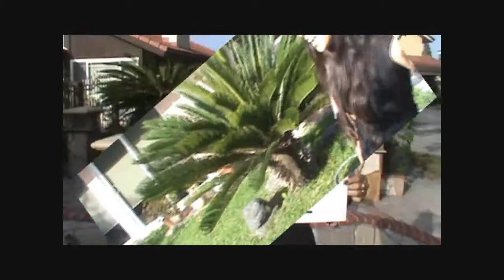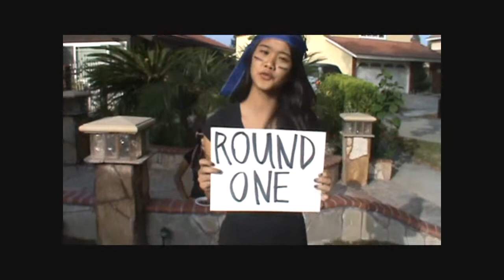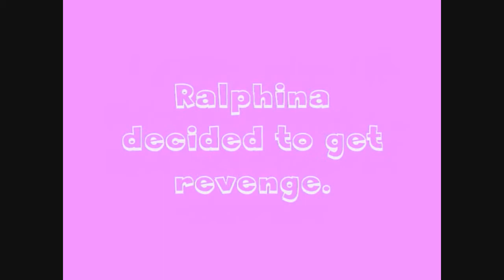Queen of the Bees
Movie parody project